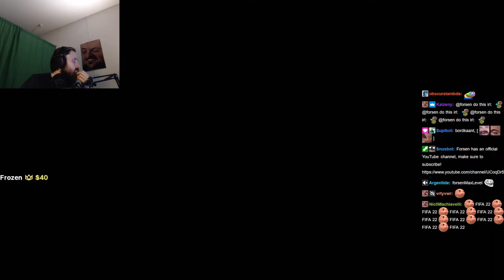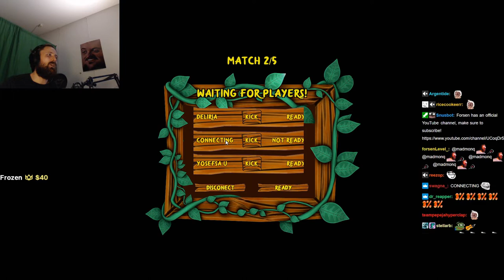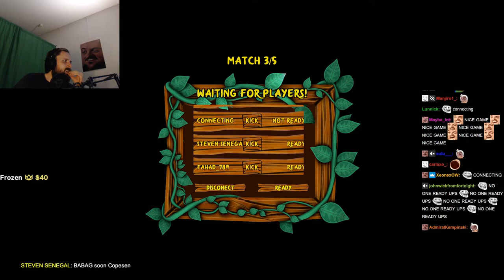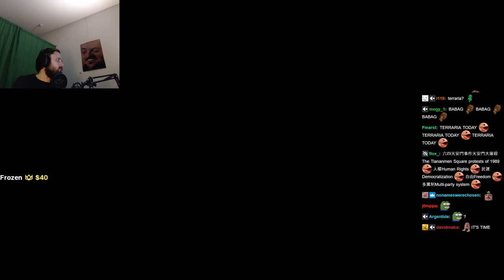Forsen plays Fung Guys (with Chat)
Stream Date: 4:41:51 pm
Stream Duration: 6:12:20
VOD and chat files:

Game Description:  Fung Guys is an online multiplayer, team-based, party game, heavily focused on exciting PvP minigames.